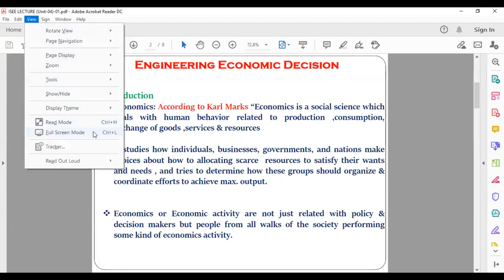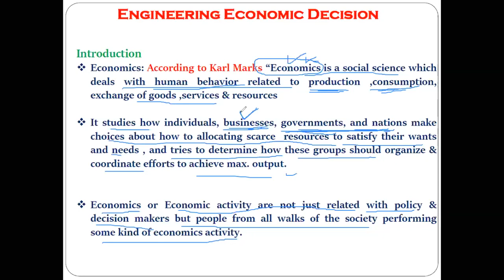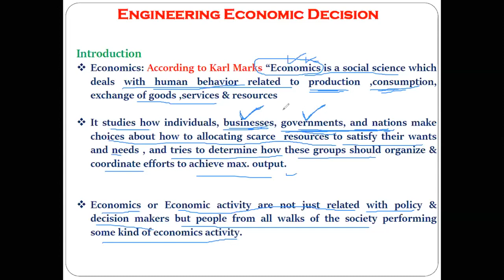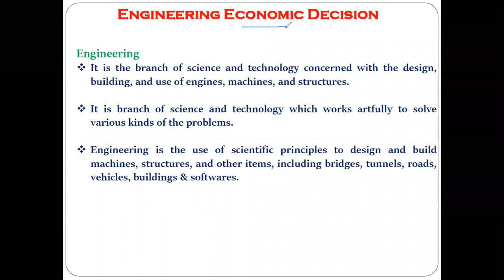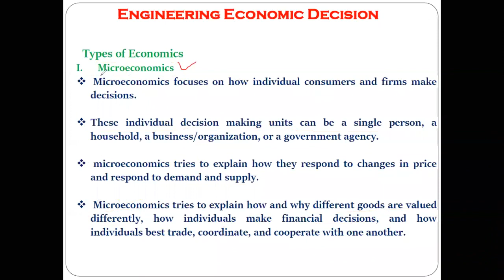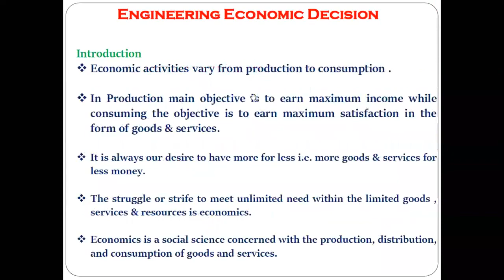Introduction Engineering Economic Decision Types of Economics Definition